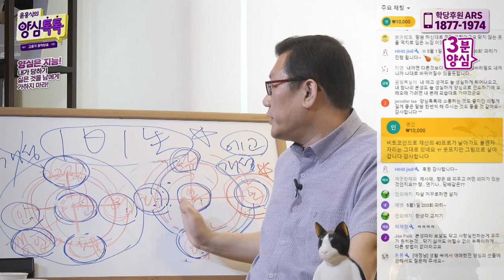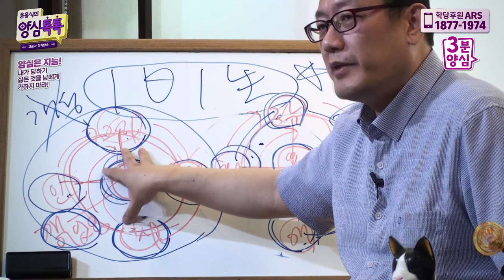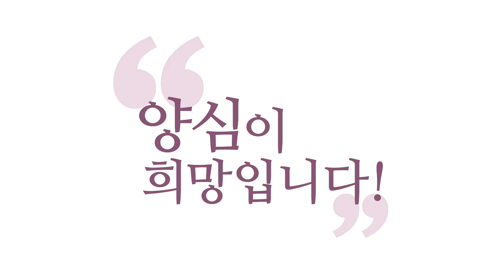[3분 양심] 미래시대의 종교 교리는 양심입니다!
- (210425 양심톡톡) 미래시대의 종교 교리는 양심입니다!
아니, 강아지를 한 마리 키워도
강아지 성질을 파악해야 키우지,
그런데 인간인데, 내가 나를 사실은 키워가야 하는데,
내 캐릭터를 만들어가야 하는데
기본적인 연구도 안 되어 있는 채로
도를 닦네, 성공을 하네 다 말이 안 되는 소리예요.

도를 닦아도 자기가 원하는 이상적 도인상을 정해놓고
덤비면요, 이 기본 속성에 안 맞으면 안 되는 거예요.
희로애락(喜怒哀樂)의 기본 속성이 있고,
인의예지(仁義禮智)의 기본 속성이 있는데
인의예지에 어긋난 자기가 생각하는 이상적 도인상을
자꾸 추구해가시면(안 돼요).

금욕, 인의예지 어디에 금욕하라고 나왔나요?
사랑하라고, 적당히 조화를 이루라고.
이게 일종의 절제에 가깝긴 하죠.
사랑하라고, 절제하라고, 조화를 이루라고.

불의, 양심에 어긋난 짓은 하지 말라고.
지혜롭게 살라고, 성실하라고, 늘 깨어있으라고 했지,
어떤 조건에서도 "뭘 하면 안 돼! 뭐는 해도 돼!"
이렇게 얘기하지 않아요, 인의예지는.

그러니까 내면의 본성에서는 괜찮다고 하는데
자기가 믿는 종교 교리에서는 하지 말라는 걸 딱 만나면
사람들이 힘들어집니다, 이게.
자기 양심하고 교리가 충돌하거든요.
무조건 그때 양심을 택하셔야 해요. 그래야 천국 갑니다.

교리를 택하시면 그 교회에서는 인정받겠죠?
그 절에서는 인정받겠죠, 대단하다고.
그러면 그걸로 끝난 거예요. 다 얻으신 거예요.
무조건적인 금욕은 없다! 그건 우리 본성에
맞지 않는다. 자, 왜 본성에 안 맞냐?
이런 희로애락의 인간의 기본적 본성과 안 맞아요, 금욕은.

그리고 이런 인의예지가 그러면 확실하게
"이거는 참아라!"라고 해서 금욕은 가능하지만
전반적인 "무조건 금욕이다!", "욕망을 금해라!"라고
말한 적이 없어요. "절제하라!"고 얘기했지.

자, 이 두 개 놓고 봐 보세요. 맞나? 안 맞나?
그러면 그렇게 맞지도 않는, 본성에 맞지도 않는
수행이 옛날부터 경전에 나온다는 이유로,
옛날부터 어른들이 했다는 이유로,
선배들이 했다는 이유로 따라 하실 거면
어차피 앞으로 개벽 세상에 참가 못 하십니다.

그거는 요즘 우리나라 도인들이, 개벽 주장하는 도인들이
얘기하는 선천(先天), 후천(後天) 나누죠?
선천 문명의 끝물일 뿐이에요.
후천 문명은 양심에 따라, 본성에 따라
더 자유롭게, 더 자연스럽게 살아가는 세상이
개벽 세상이지, 남이 정해준 계율 지켜가면서
금욕주의로, 원리원칙주의자로 살아가는 게
보살도가 아니에요.
자기 본성에 오히려 충실해야 합니다.

"에고의 본성에 충실하고, 양심의 본성에도 충실하자!"
그 구약이, 율법대로 살아가는 시대가 언제죠?
구약이요. 개벽 된 신약 세상은요?
"성령대로 살아가라!"
이미 다 『성경』에도 답이 있죠.

"선배 따라가면 잘 돼야 선배다."
제 친구가 삼성 다니다가 그만뒀는데
왜 그만뒀느냐? 하니까 10년 자기보다 앞선 선배를
봤더니 그 삶이 싫더라는 거예요.
'나도 여기서 10년 더 구르면 저렇게 되겠구나!'

저도 여러분들한테 모범이 돼야 하는데
'와~, 도를 닦으면 윤홍식처럼 되겠구나!'
이때 기분이 희망차신가요? 아니면 절망적이신가요?
뭐 어쩔 수 없어요. 리얼한 거니까. 사기 칠 수도 없고.
여러분 공부하시면 저처럼 됩니다. 죄송합니다.

사기 칠 수도 없고.
"금욕이 아니다! 절제하라!"
저한테 금욕 물어보신 분들
제가 다 원하는 답 안 드리죠?
아니 한편으로는 진짜 원하는 답을 드리죠.
금욕, 금욕이 무슨 도(道)랑 뭔 상관이에요?